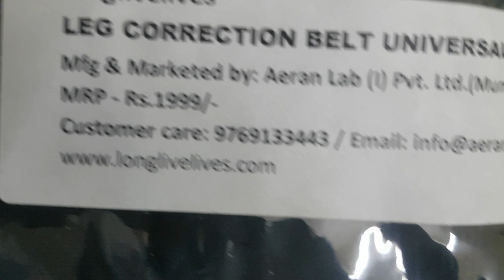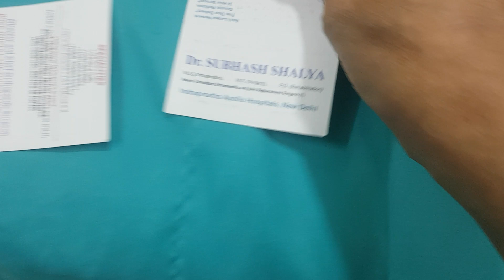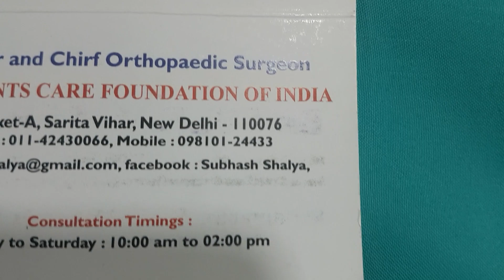BowLegsCorrection BentLegs Rickets LegsDeformity टेड़ीटाँगें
Dr. Subhash Shalya
Senior Orthopedic Surgeon
New Delhi